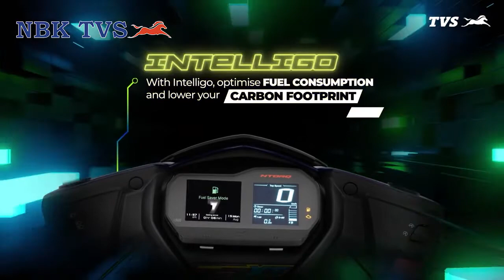TVS NTORQ AT NBK TVS SHOWROOM IN UTHUKOTTAI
IN THIS VIDOES TVS NTORQ 125CC SCOTTY WITH SPEC. & GRAPHICS DESIGNED.